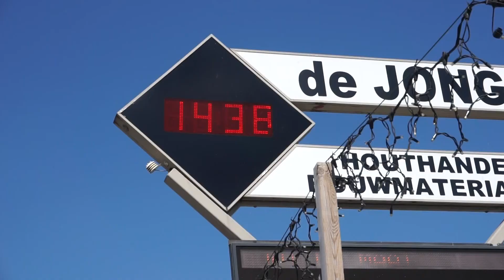De Hei bij Eisden 16 Vaeshartelt Brommelen Bunderbos Zangersheide Pieter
01082020 De Hei bij Eisden 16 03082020 Vaeshartelt Brommelen Bunderbos 07082020 Zangersheide Pietersheim Asbeek Pietersheim.